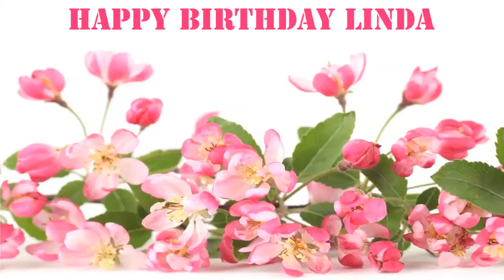Linda Flowers & Flores - Happy Birthday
BIRTHDAY FLOWERS & FLORES DE CUMPLEAÑOS - A video birthday card with your name.